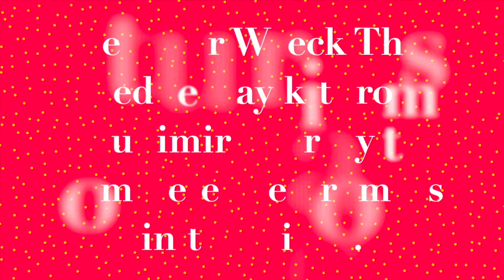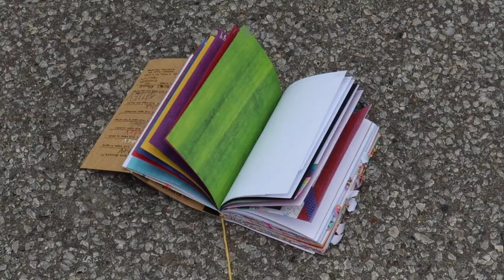Wreck This Wednesday - Episode 4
Join us every Wednesday for some reckless creativity! Grab your journal and get ready to create! Tune in to WPL’s social media for our weekly video filled with creative destruction, and pick up a Wreck this Wednesday journal kit at Budimir to help you complete your weekly prompts! Collect leaves, document stains, fills a page with your favourite colours and so much more.

Kits are limited, but everyone is welcome to destroy along with things from home!